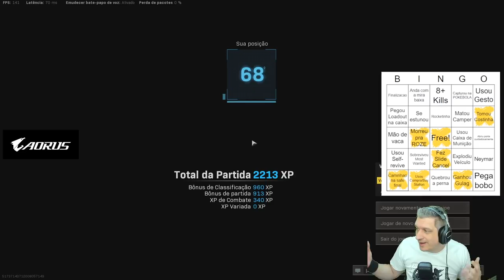BINGO DE ALEATÓRIOS NO WARZONE #13 | COD WARZONE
Vídeo com o Ogro trazendo mais um episódio do Bingo de Aleatórios!